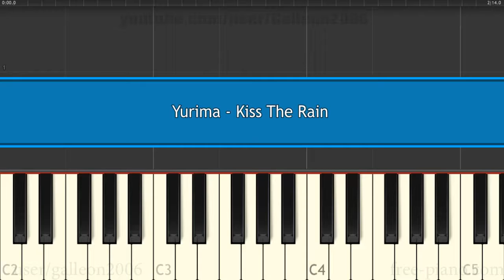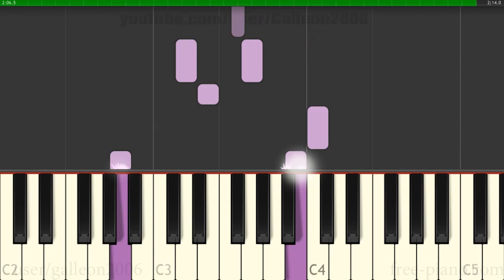Yurima - Kiss The Rain - Easy Piano Tutorial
How to Play Yurima - Kiss The Rain - Easy Piano Tutorial